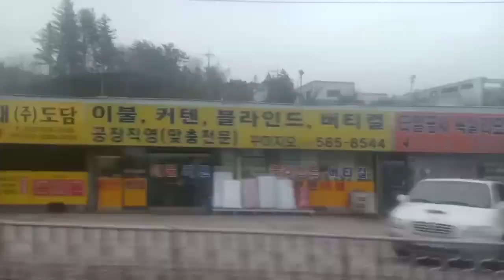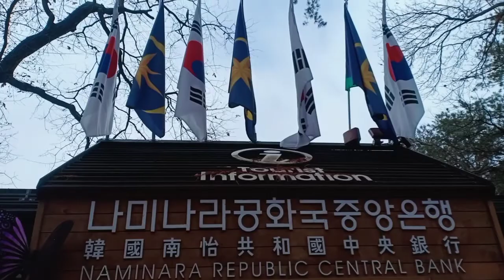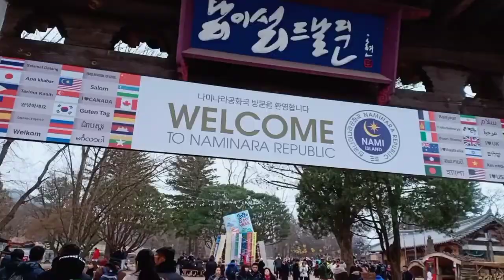GC Adventures | Episode 2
In this Episode: Pupunta kami sa kauna-unahang trip which is sa Nami Island at Syempre nagbigay ako ng konting information sana may natutunan kayo HAHAHAHAHA